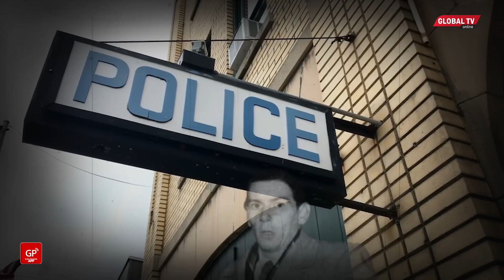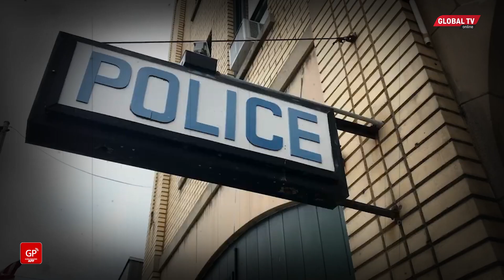TIMOTHY EVANS: JAMAA ALIYENYONGWA KIMAKOSA, AKAFA BILA HATIA KISA KUBAMBIKIWA KESI..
Yapo matukio ambayo ukiyasikia lazima moyo wako uumie kupita kiasi, Miongoni mwa matukio
hayo ni hili linalomuhusu Bwana TIMOTHY EVANS , Mwingereza ambaye alibambikiwa kesi ya
mauji ya familia yake akiwemo mke na mtoto akanyongwa hadi kufa lakini miaka mitatu baadae ikaja kujulikana alinyongwa kimakosa kwani hakuwa na tuhuma zozote za mauaji bali aliyehusika ni jirani yake...